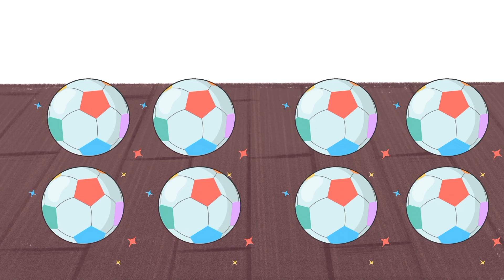Counting 1-10 Song | Number Songs for Children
Counting 1-10 Song | Number Songs for Children | @KidsTimeLearning
Kids rhymes for 1 to 10 by @KidsTimeLearning  This video is to encourage kids to learn counting numbers from 1 to 10 in english.  This video is inspired by @CoComelon @KidsAcademyCom
Number counting song in english
Counting 1 to 10 in english
Kids rhyme in english
Number songs for kids in english

How many fingers on my hand
One, two, three, four, five
One
Two
Three
Four
Five
How many fingers on two hands
One
Two
Three
Four
Five
Six
Seven
Eight
Nine
Ten

 👍 Unconditional Friendship ▶️

 • UNCONDITIONAL FRIENDSHIP | ELEPHANT A...

 • THE FOX AND THE GRAPES STORY | STORY ...

 • THE LION AND THE MOUSE | STORY TIME |...
👍 The Magical Comb ▶️

 • THE MAGICAL COMB STORY | STORIES FOR ...
👍 Thirsty Crow ▶️

 • THIRSTY CROW STORY | STORY IN ENGLISH...
👍 Mice save Lion ▶️

 • Urdu story | The mice save elephant |...
👍 The Boy who cried Wolf! Wolf! Wolf! ▶️

 • WOLF! WOLF! WOLF! STORY | STORIES FOR...
👍 Fake Golden Egg ▶️

 • FAKE GOLDEN EGG STORY | STORIES FOR K...

 • The Ant And The Dove | moral stories ...